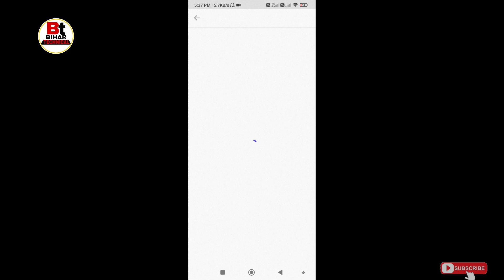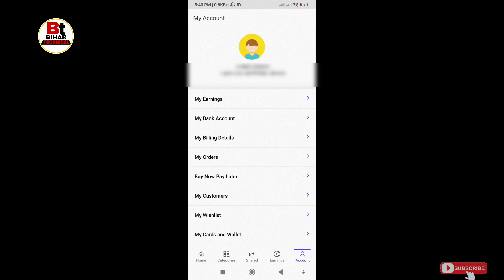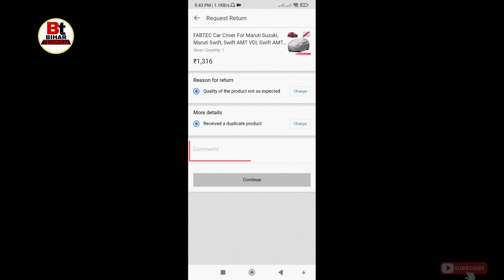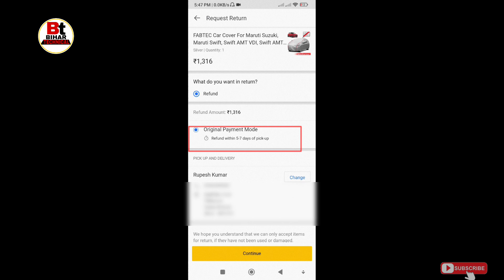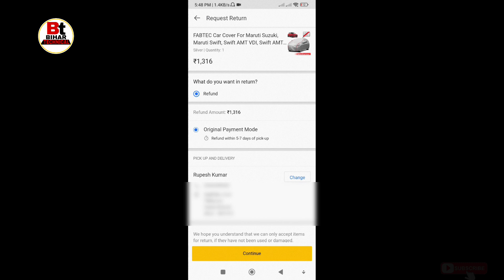Shopsy Se Return Kaise Kare| Shopsy Product Return process| Shopsy Product Return 2023